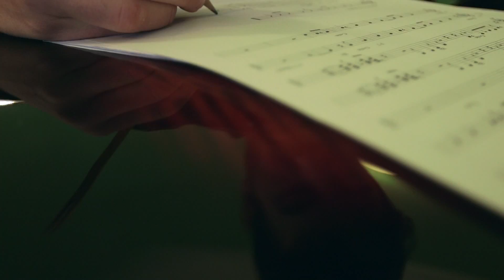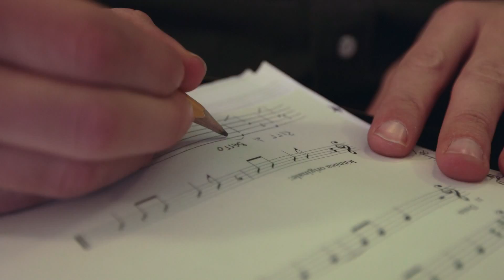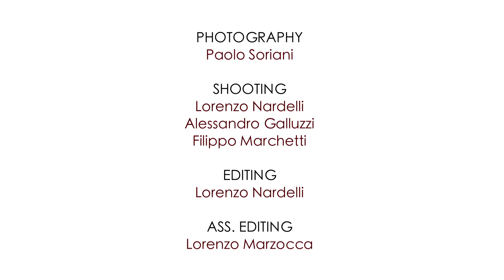Traditori Ettore Fioravanti: teaser e intervista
Ettore Fioravanti "Traditori": intervista e promo.
Ettore Fioravanti 4et: Ettore Fioravanti (drums), Marcello Allulli (sax), Francesco Poeti (guitar), Francesco Ponticelli (bass).